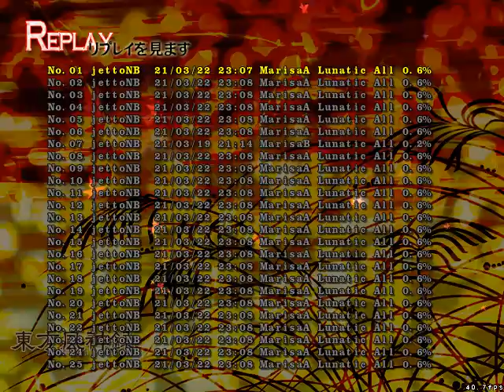Touhou 10 MoF - Lunatic 4 Miss No Bomb - Marisa A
why this is my best run in mof